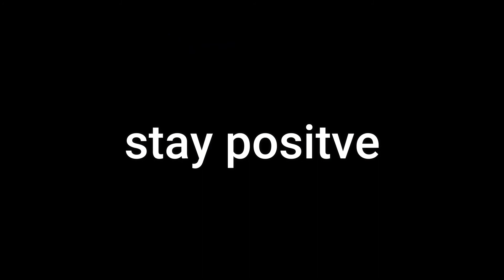Top 10 Most Impactful Anime Rage Moments Vol. 2(REACTION)